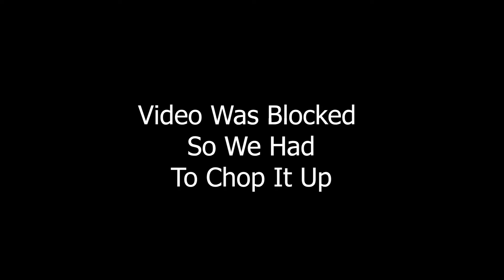Koffee - Pull Up (Official Video) REACTION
Thicky2325
YoungShrimp561